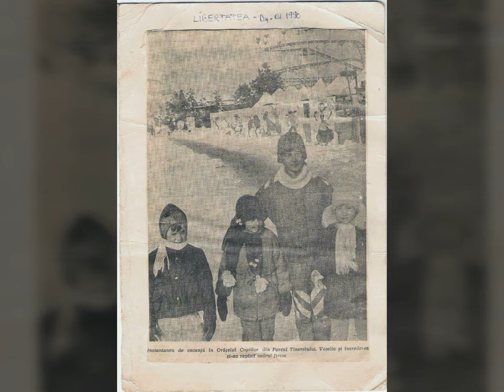VAMMARY (RO-BUCHAREST)*1978-2002*MARY & ANDA-(20 FOTOS)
MARY & ANDA